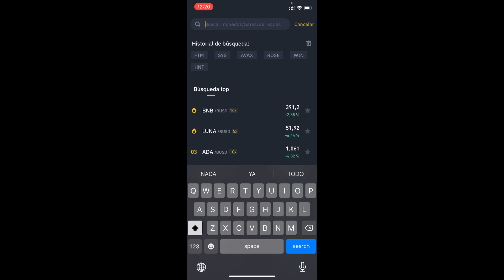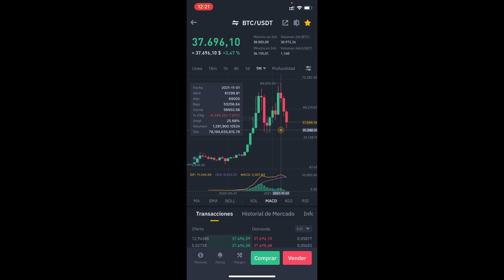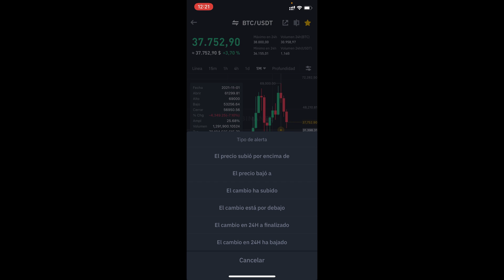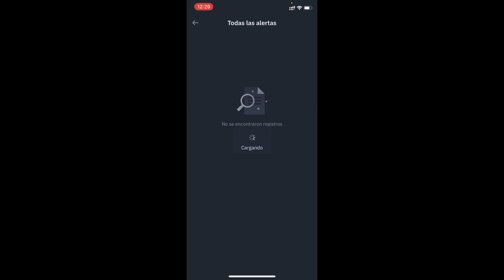🟡 Como Poner 1 ALERTA DE PRECIO en Binance (2026) 🚨 ¿Como Poner PRECIO DE ALERTA en Binance?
Os enseño como poner alertas en la plataforma de Binance.

En este tutorial os enseño como poner alertas en la plataforma de Binance. Poner alarmas en el mercado nos permitirá recibir notificaciones cuando se cumplan las condiciones que hemos preseleccionado. De esta manera recibiremos un aviso inmediato sobre la situación del mercado y podremos optimizar nuestra operativa en Binance. En este tutorial te enseñaré en muy pocos pasos como conseguir poner alarmas en Binance.

00:00 Introducción al tutorial de alertas en Binance
01:26 Como poner una alerta en Binance
04:40 Como ver todas las alertas
05:10 Como crear una segunda alarma en Binance

⭐ PALABRAS CLAVE ⭐
alerta
alarma
tutorial
dinero
espanol
binance

Cómo configurar una alerta de precio en Binance.
Tutorial paso a paso para establecer una alerta de precio en Binance.
Consejos para poner una alerta de precio en tu cuenta de Binance.
Proceso sencillo para crear una alerta de precio en la plataforma de Binance.
Tutorial completo: cómo poner una alerta de precio en Binance.
Estrategias para establecer alertas de precio efectivas en Binance.
Cómo recibir notificaciones de cambios de precio en Binance.
Pasos para poner una alerta de precio y estar informado en Binance.
Tutorial detallado para configurar una alerta de precio en Binance.
Cómo aprovechar al máximo las alertas de precio en la plataforma Binance.
Aprende a utilizar las alertas de precio en Binance de manera eficiente.
Configuración rápida y fácil de una alerta de precio en tu cuenta de Binance.
Mantente al tanto de los movimientos del mercado con alertas de precio en Binance.
Tutorial práctico: cómo poner una alerta de precio en Binance.
Cómo recibir notificaciones instantáneas sobre cambios de precio en Binance.
Estrategias avanzadas para establecer alertas de precio en la plataforma Binance.
Consejos importantes para establecer alertas de precio en Binance.
Tutorial paso a paso para configurar una alerta de precio en la aplicación de Binance.
Aprende a personalizar tus alertas de precio en Binance según tus preferencias.
Cómo poner una alerta de precio en Binance y optimizar tu experiencia de trading.